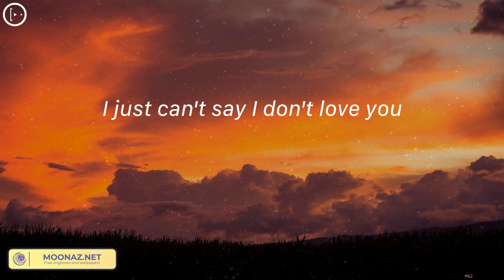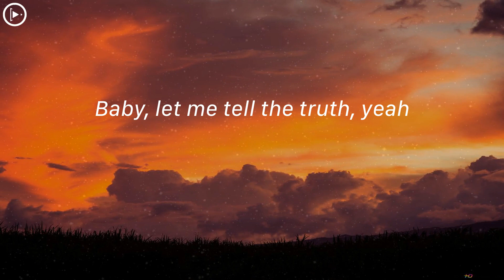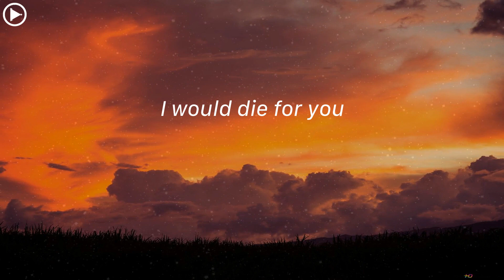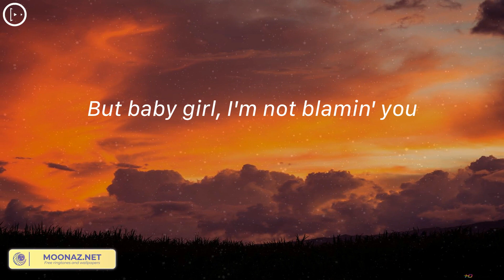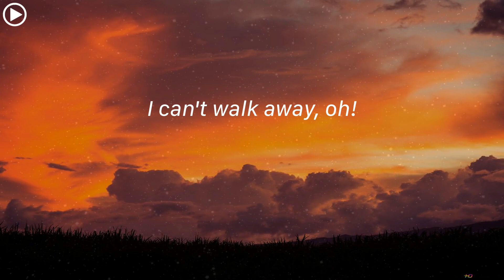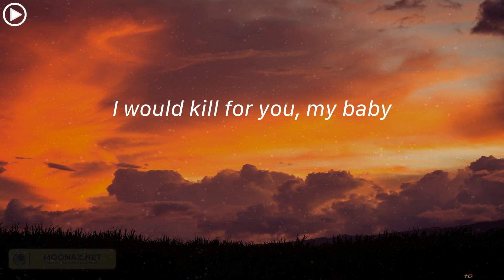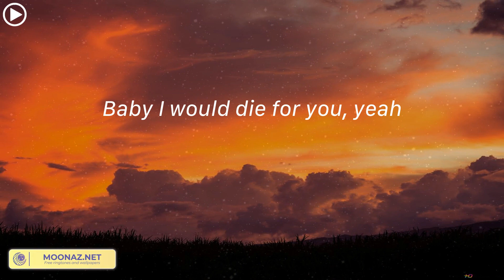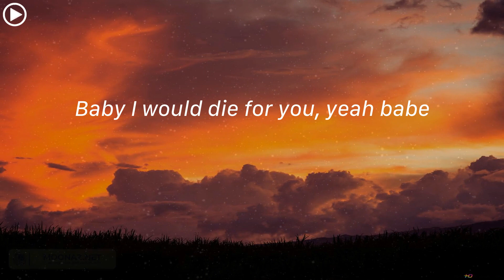The Weeknd - DIE FOR YOU (Lyrics)